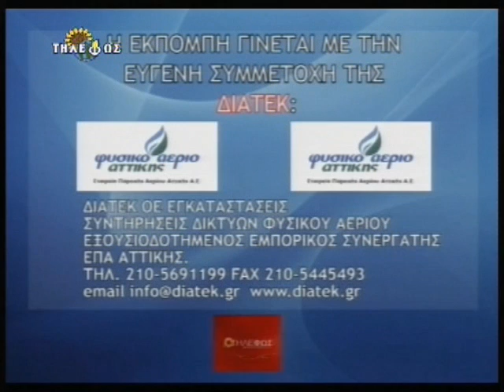Tonia Black - Energy -Ενεργεια!! Αυταρκεια;;;; part 6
Η Τόνια Μ. παρουσιάζει απο τη εκπομπή Πίστευε και Μη, Ερεύνα,τον πολύ δυνατο βραχίωνα της Ελληνικής ΟΙκονομίας "τα ενεργειακά" και με τον καλεσμένο της Δρ. Στράτο Σουμπασάκη αναλύουν - αναπτύσουν   τις δυνατότητες που έχει η Ελλάδα να δημιουργήσει Αυτάρκεια  με τις  τοσες πηγές εναλλακτικης ενέργειας που διαθέτει!!!